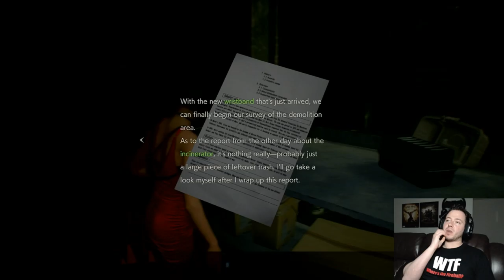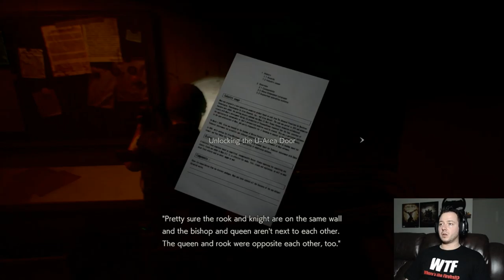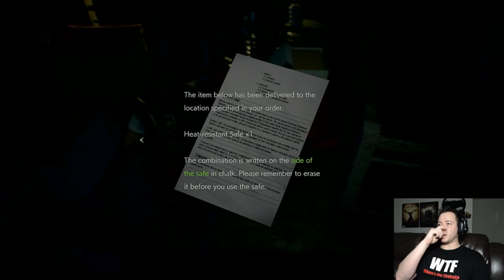Resident Evil 2 Remake Leon A Playthrough Part 4.. 2nd Birkin Fight and Umbrella Lab!!!